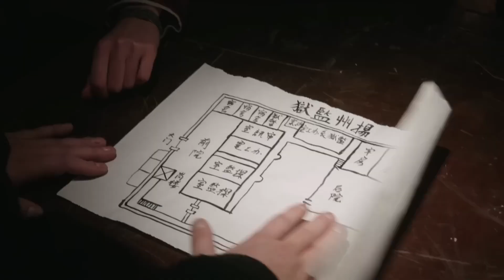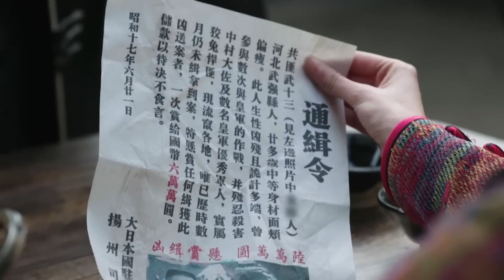好看的抗日剧【猎敌神枪】04 | 痞子英雄在战场死里逃生，为报国恨家仇，联合美艳女匪，扛起猎敌神枪，除间谍、杀汉奸、灭日寇，用热血阻挡侵略者的铁蹄（张铎 王玲玲 于震 张光北 ）